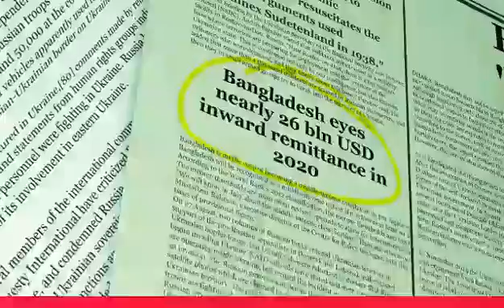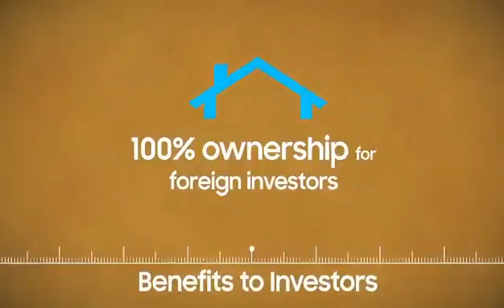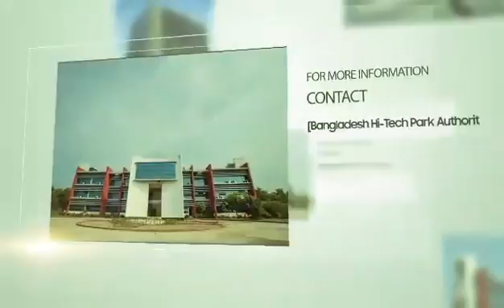ICT Division, Bangladesh